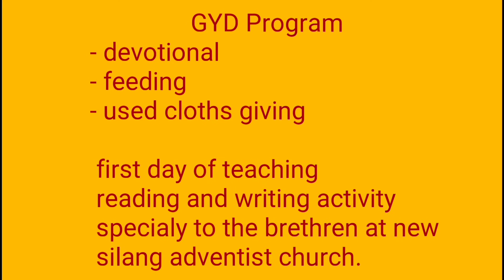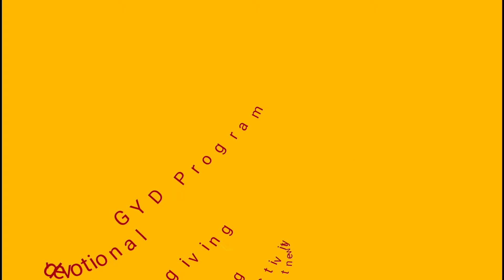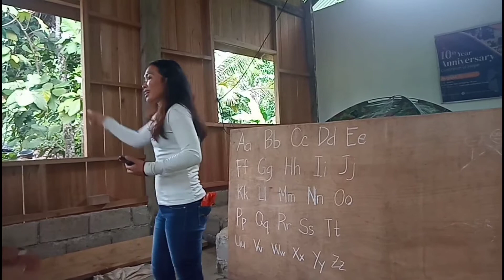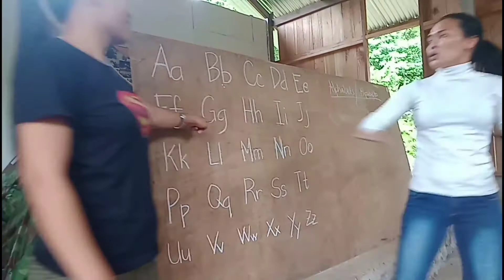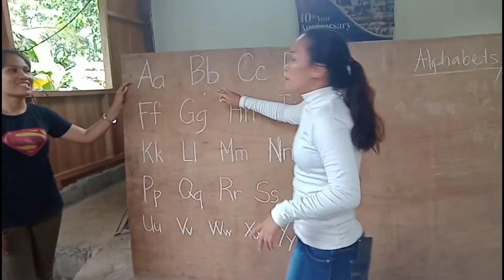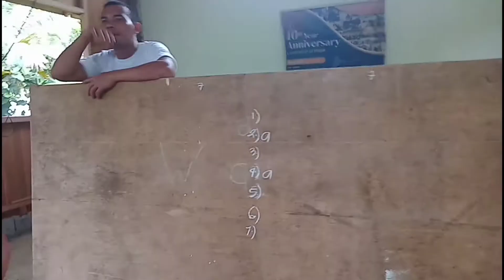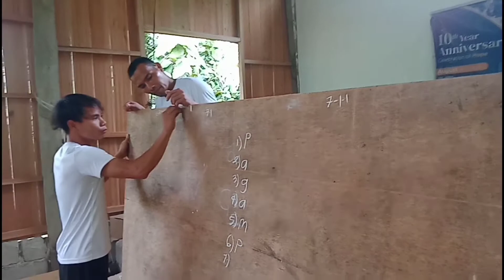GYD Program held at New Silang Adventist Church || GYD, Unit 2 Mangagoy Distrect Bislig City